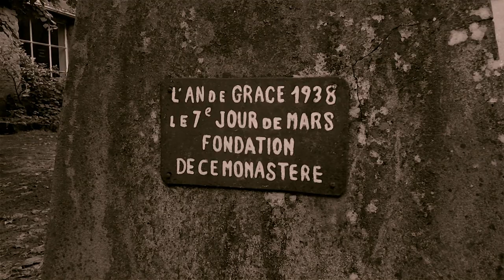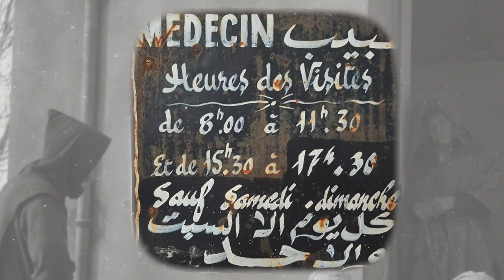Witnesses of the Greatest Love The 19 Martyrs of Algeria (Japanese - 日本語)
This film is about the Beatification of the 19 Martyrs of Algeria, taking place in Oran on 8th December 2018. These martyrs include the 7 monks of Tibhirine. Fr Pierre Claverie was the subject of a previous Net for God film in May 2017.

Key points about this new film:

- The film explores the spiritual journey of 19 monks and nuns murdered during the 1990s, a grim decade in Algeria.  Despite threats, these men and women chose to to stay in Algeria out of love for the Algerian people.
- Incredible testimonies: Sister Chantal Galicher who survived an attack; Father Jean-Pierre Schumacher, the last surviving monk of Tibhirine and Henri Teissier, former archbishop of Algiers, who knew the 19 martyrs personally.
- 15 days filming in the places the martyrs lived in Algeria: Algiers, Tizi-Ouzou (Kabylie), Tibhirine and Oran. 35 interviews with those who knew the matyrs and those who make up the Church in Algeria today.

The Chemin Neuf Community has lived at Tibhirine monastery since the summer of 2016.